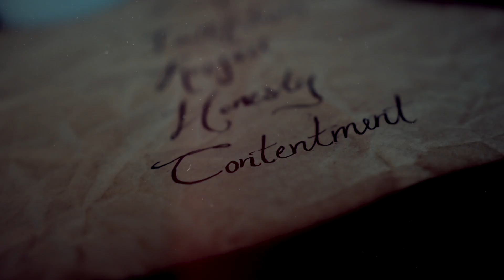X Words Sermon Series Bumper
This is our X Words sermon series bumper. This series is based off of the 10 commandments.